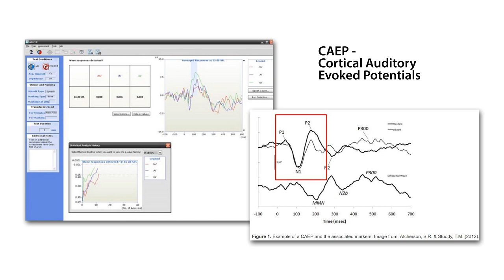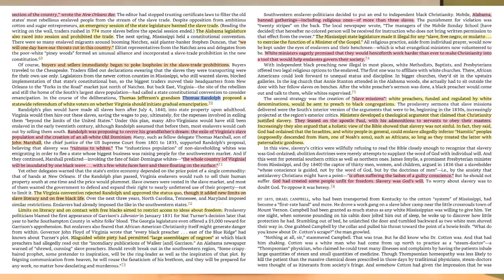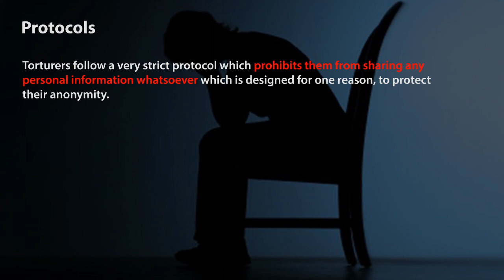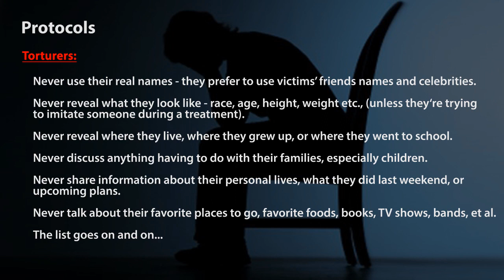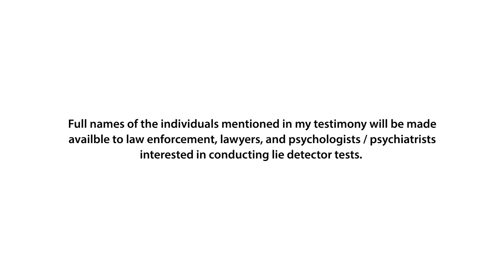Voice to Skull Video Testimony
Voice to Skull (Voice of God) Weapons. Micro-chip brain implants, brain interference attacks, neuro-monitoring, synthetic telepathy, Psychological Warfare, induced psychological states (ie: anger, anxiety), behaviour/thought manipulation, torture. S!ck FoKz !, Hope this SICK FOKS using Voice to Skull have life insurance as they can/will be found. Blacklisted.